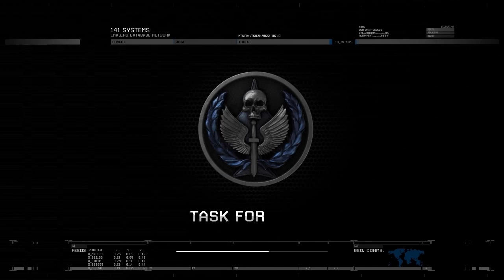Let´s Play Call of Duty Modern Warfare 2 #011 (DEUTSCH)(HD) Muniton